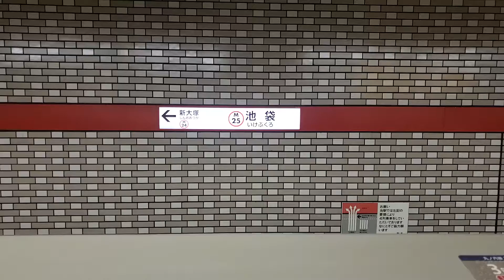2022年10月29日12時35分 丸ノ内線池袋駅